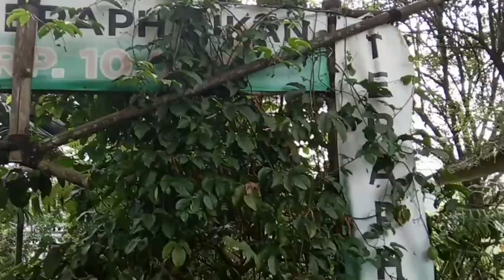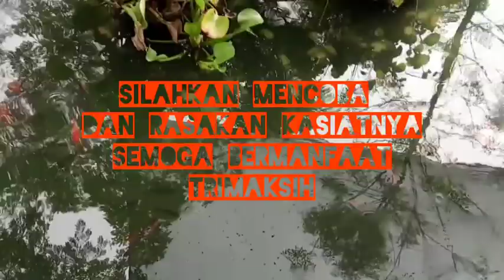TERAPI IKAN#terapiikan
terapi ikan yang sangat banyak sekali manfaat nya bisa menyembuhkan berbagae penyakit molai dari sakit pinggang kesemutan dan rematik /encok